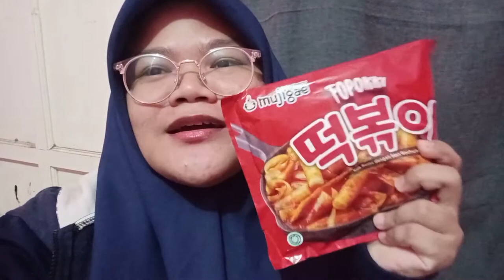REVIEW TOKPOKKI SASA SENDIRIAN, SEPI !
Rere Diare re re ...